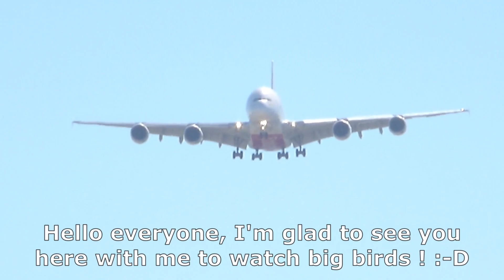Airbus A380 A350 A330 Boeing 787- LANDINGS in Madrid - plane spotting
Adolfo-Suárez airport, Madrid-Barajas
September 29, 2023
Runway 32L, from 9 am to 2 pm

22 planes :
Airbus A380 (1), A350 (4), A330 (4), A321 (1), A320 (2), A319 (3)
Boeing 787 (3), 737 (3)
Bombardier Global 6000 (1)

16 airlines :
Aer Lingus, Aero Mexico, Air Canada, Air Europa, British Airways, easyJet, Emirates, Iberia, Iberojet, Plus Ultra, Royal Air Maroc, Ryanair, TAP, VistaJet, Volotea, World2fly

00:00 Airbus A380-800 Emirates (A6-EOG) from Dubai
01:22 Airbus A350-900 Iberia (EC-NXC) (Equipo Paralimpico Español) from Bogotá
02:42 Boeing 787-9 Air Europa (EC-MTI) from Caracas
03:47 Airbus A330-300 Air Canada (C-GEFA) from Toronto
04:58 Airbus A350-900 World2fly (EC-NOI) from Santo Domingo
06:06 Airbus A330-200 Plus Ultra (EC-OAQ) from Caracas
07:22 Airbus A320-200 TAP (CS-TNM) (Natália Correia) from Lisbon
08:20 Airbus A319-100 British Airways (G-EUOG) from London
09:17 Boeing 787-9 Aero Mexico (XA-DHM) from Mexico
10:25 Airbus A319-100 easyJet (G-EZDJ) from London
11:16 Airbus A330-200 Iberia (EC-MNK) (Bogotá) from Rio de Janeiro
12:23 Boeing 737-800 Ryanair (EI-EKG) from London
13:13 Airbus A350-900 Iberojet (EC-NBO) from Cancún
14:25 Airbus A320-200 Aer Lingus (EI-CVC) (St-Kealin/Caoilfhionn) from Dublin
15:19 Boeing 737 Max 8 Royal Air Maroc (CN-MAY) from Casablanca
16:11 Bombardier Global 6000 VistaJet (9H-VJO) from Manchester
17:17 Airbus A319-100 Volotea (EC-MTD) (Kalimera) from Nantes
18:12 Boeing 737-800 Air Europa (EC-LPQ) from Tenerife
18:58 Airbus A321-200 Iberia (EC-NJI) from Gran Canaria
19:47 Boeing 787-9 Air Europa (EC-NFM) from Santo Domingo
20:55 Airbus A350-900 Iberia (EC-NXD) (Pau Gasol) from New York
22:11 Airbus A330-200 Iberia (EC-MLB) (Iberoamérica) from San José